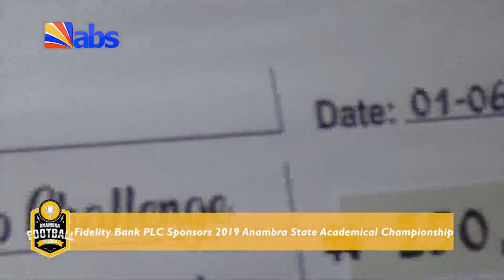Fidelity Bank PLC Sponsors 2019 Anambra State Academicals Championship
Supporting youth development through sports. Our MD/CEO, Nnamdi Okonkwo with the Deputy Governor, Anambra State, Dr. Nkem Okeke and the Chairman, Anambra State Sports Development Commission, Mr. Tony Chuma Oli, at the finals of the U13 and U17 Academicals Championships organized by Anambra State Sports Development Commission, sponsored by Fidelity Bank Plc held at St Mary’s High School, Ifitedunu, Anambra State.